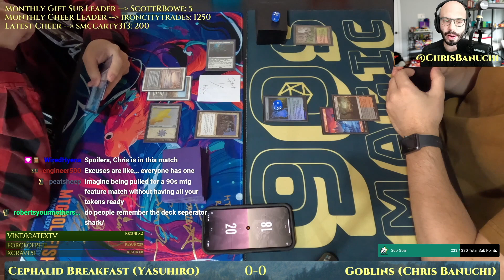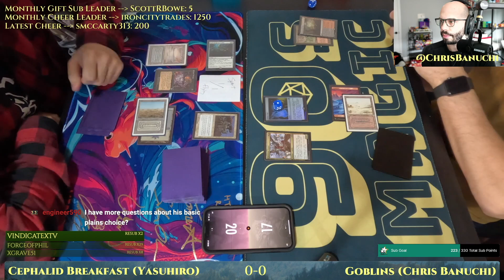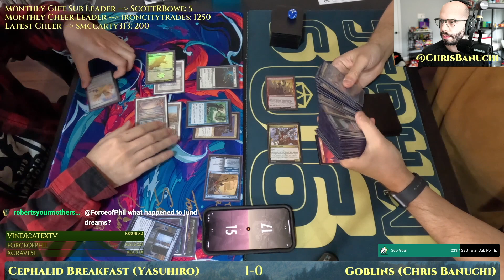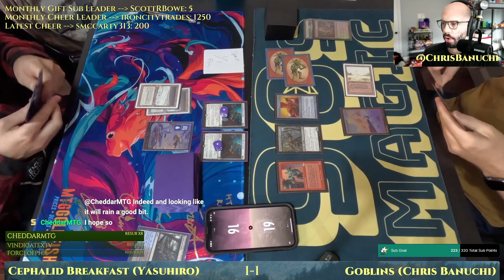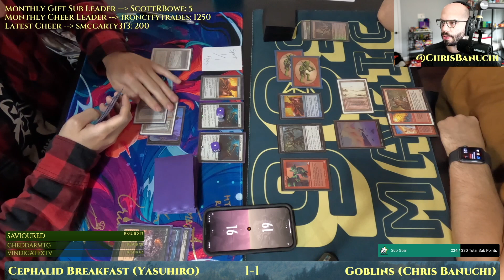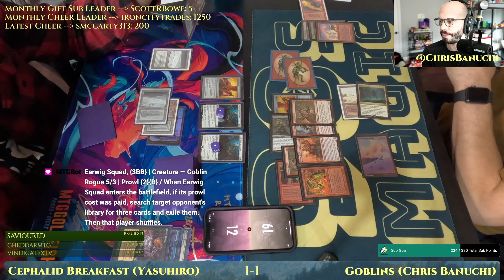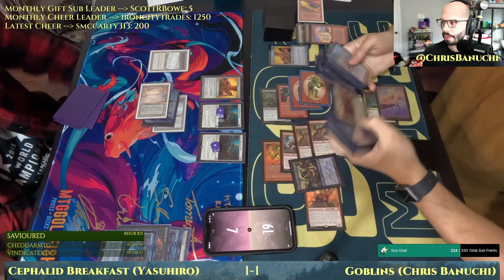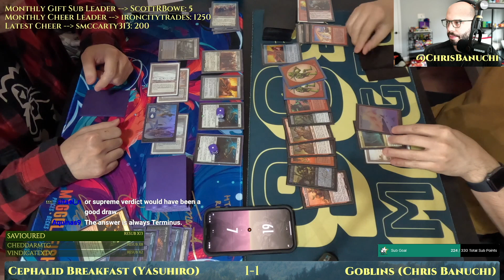Goblins vs Cephalid Breakfast [MTG Legacy]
Goblins vs Cephalid Breakfast.
MTG Legacy with MOM (2023).